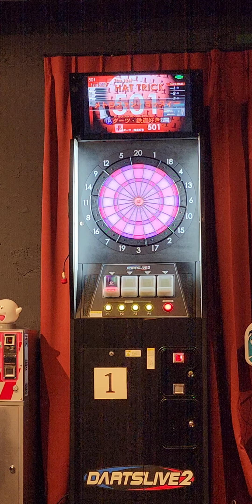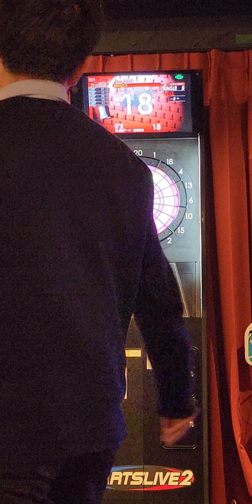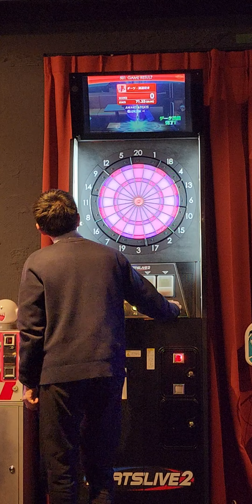【㊗️初入店・ダーツバーHideOut！501成功！】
やっぱり上がりはダメですね(涙)